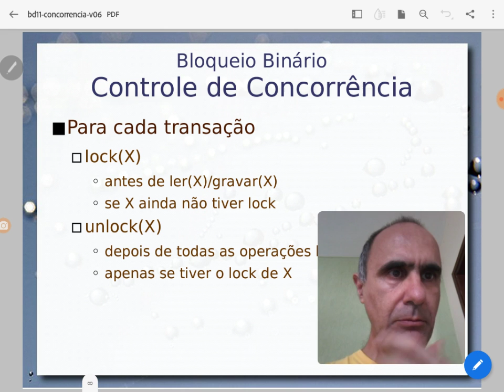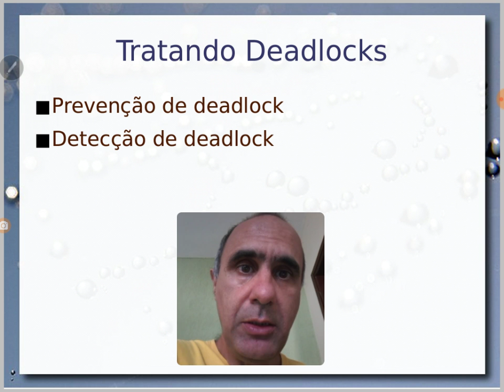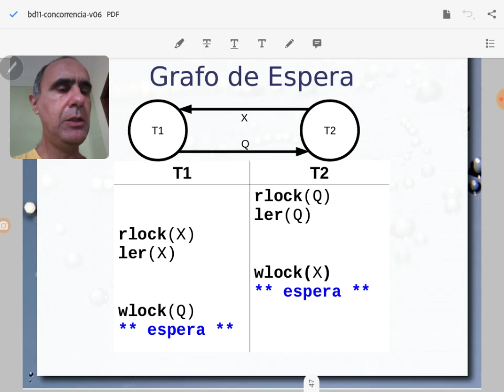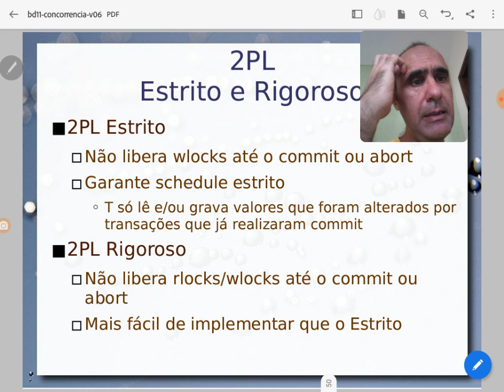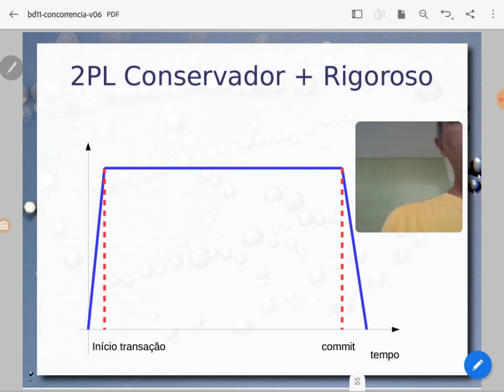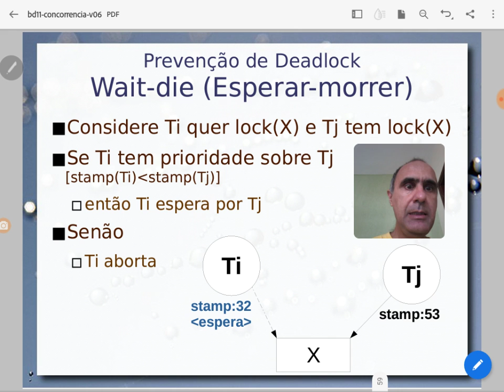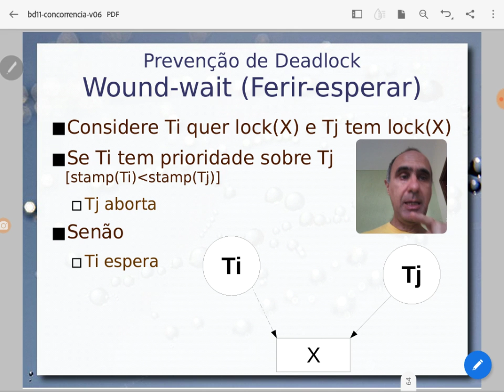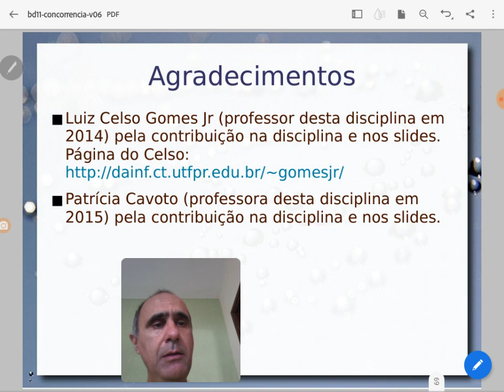Controle de Concorrência: Deadlock - Aula 25/11 - Bancos de Dados 2020.2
Continuação da aula de controle de concorrência em que são tratadas duas variantes do protocolo Two-phase Locking (2PL): conservador ou estático, estrito e rigoroso. É tratado o problema de deadlock e starvation e medidas para detecção e tratamento de deadlock, incluindo grafo de espera, políticas wait-die e wound-wait.